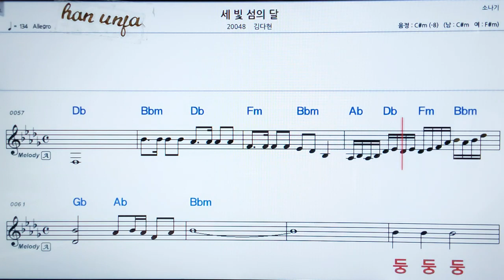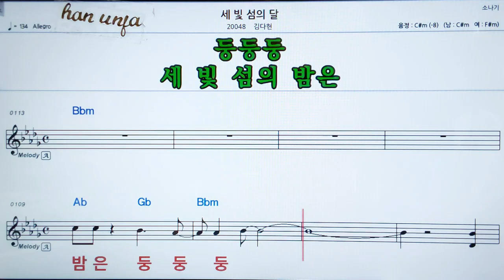💖세빛 섬의 달/김다현/ 👍MR,가라오케 악보 코드 가사 ,Karaoke반주